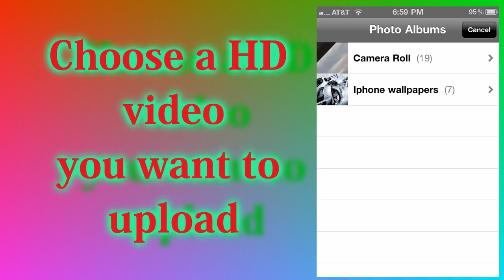Upload HD videos directly from IPhone to Youtube without jailbreak for Free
This app allows you to up 720 Hd videos to Youtube